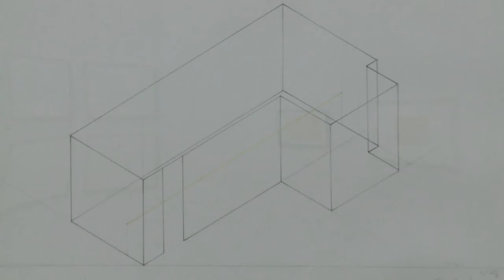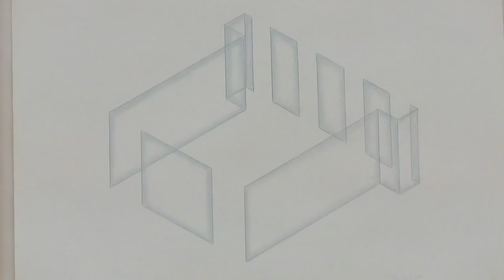Fred Sandback: Zeichnungen (10. Mai – 27. Juli 2014)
In Sandbacks Arbeit spielte die Zeichnung von Anfang an eine wichtige Rolle, denn im Unterschied zu manchen Zeitgenossen zeichnete er nicht Studien und Entwürfe für Skulpturen, sondern behandelte die Zeichnung als selbständiges Medium mit seinen eigenen ästhetischen Möglichkeiten.